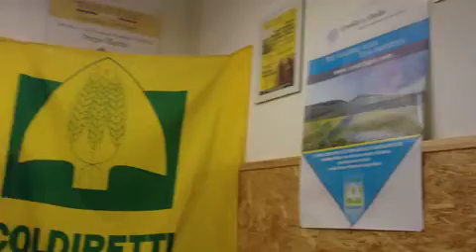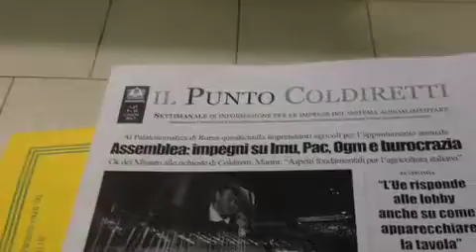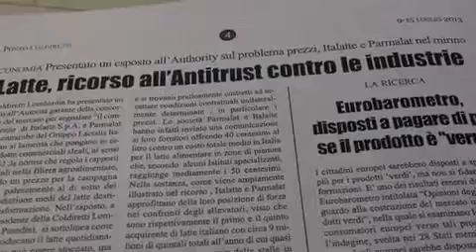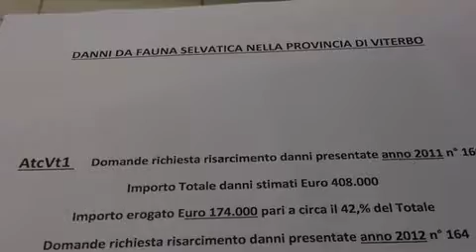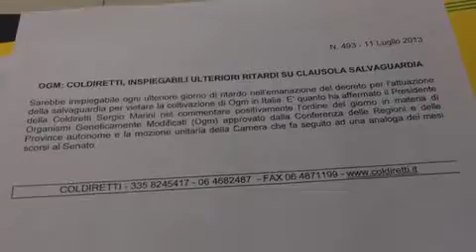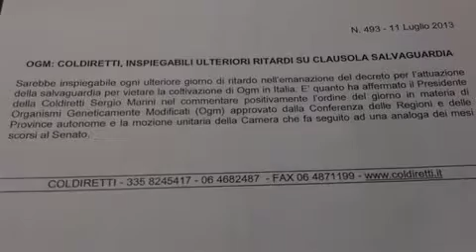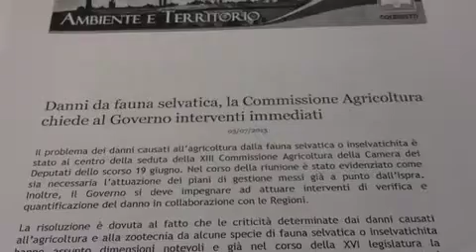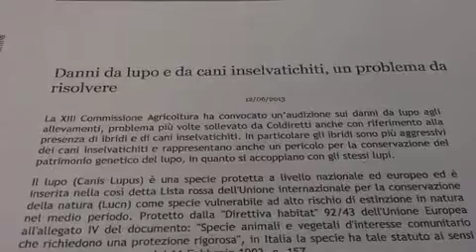Andrea Renna, nuovo direttore della Coldiretti di Viterbo, si presenta ai Viterbesi e non solo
Viterbo 12 Luglio 2013. Andrea Renna, nuovo direttore di Coldiretti di Viterbo, si presenta ai Viterbesi e non solo in un gradevole incontro coi giornalisti.